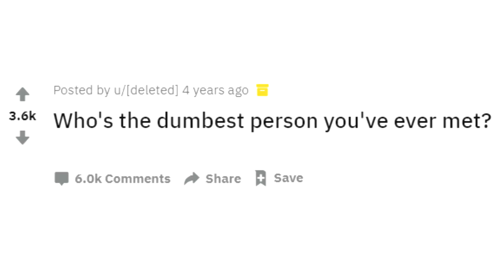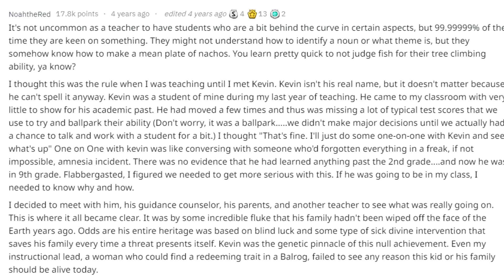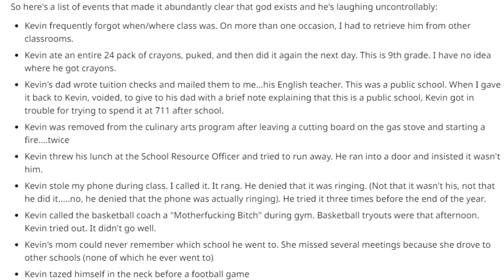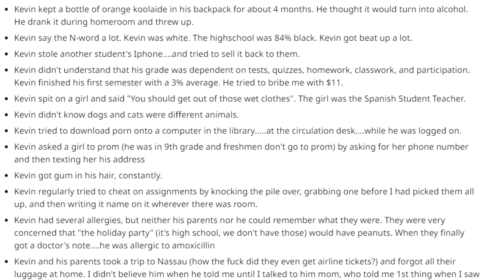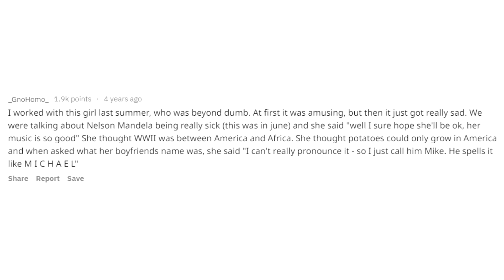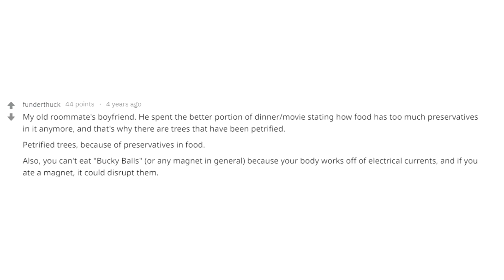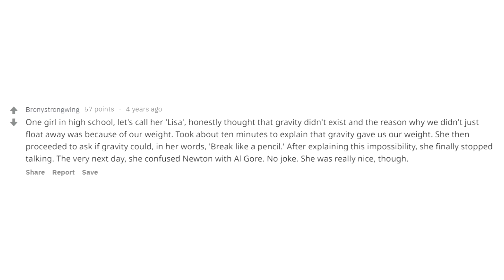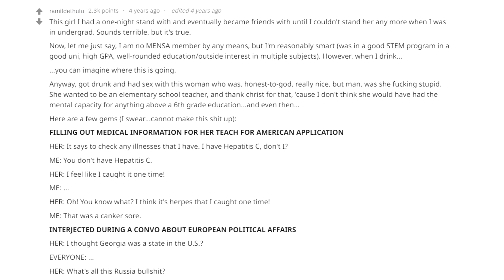The Dumbest People Reddit Has Ever Met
So yeah, this is the storytime of the time The Dumbest People Reddit Has Ever Met
6K LIKES AND ILL UPLOAD MORE STORYTIMES

I have a lot more high school stories, if you guys want them to happen. I know this is like the Luna clone of the century and I honestly love making life stories.